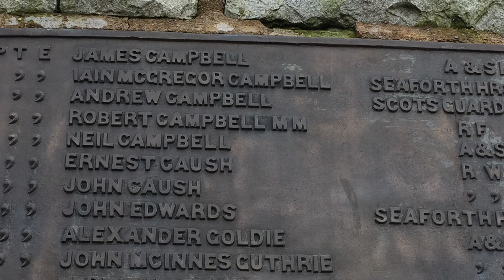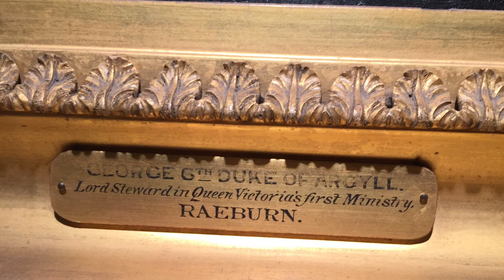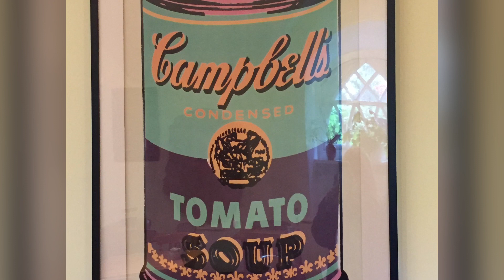Inverary, Scotland ~ The land, the castle, and the family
For all those interested in my first sojourn into the land of my ancestors, the Campbells of Argyll, here is a little video for you.
Love, India & John

P.S. The cover photo shows me holding a beautiful tea bowl made by my delightful Uncle Mike Campbell, which we carried carefully from Virginia to the land of Argyll. Here's to you Uncle Mike!!